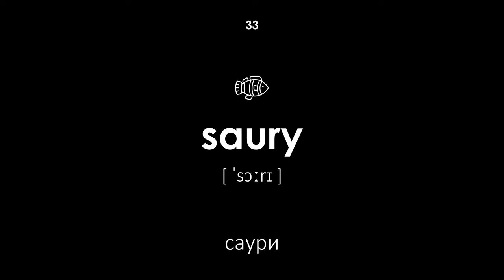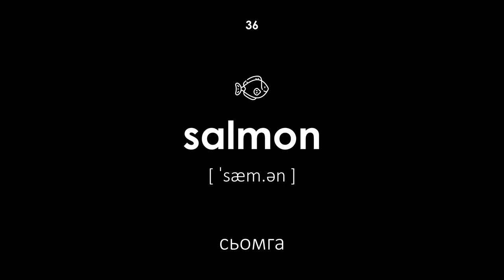Риби на английски език (Женски глас, черен фон)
Риби на английски език. Всички думи имат транскрипция и превод от български на английски език. Този урок ще бъде полезен за деца и възрастни. Учителят произнася думите с женски глас.

Навигация:

00:00 — Начало на урока
00:20 — риба
00:26 — акула
00:33 — аншоа
00:39 — източна пъстърва
00:47 — баракуда
00:54 — клен
00:59 — розова сьомга
01:07 — ruff
01:14 — златни рибки
01:19 — камбала
01:26 — шаран
01:32 — карагьоз
01:39 — шпрот
01:45 — redfin
01:53 — карагьоз
01:59 — сьомга
02:05 — кефал
02:12 — кефал
02:18 — лефер
02:25 — лин
02:32 — морско конче
02:38 — морска змиорка
02:44 — орел
02:51 — костур
02:58 — омул
03:04 — есетра
03:11 — палтус
03:18 — пепелянка
03:25 — пикша
03:30 — пираня
03:38 — хлебарки
03:43 — риба меч
03:51 — саури
03:57 — сардина
04:05 — херинга
04:12 — сьомга
04:18 — скат
04:24 — скумрия
04:30 — сом
04:36 — стърлинг
04:43 — зандер
04:49 — змиорка
04:56 — мрачен
05:02 — треска
05:09 — риба тон
05:15 — пъстърва
05:22 — щука
05:28 — иде
05:35 — минога
05:41 — хариуси
05:49 — Край на урока